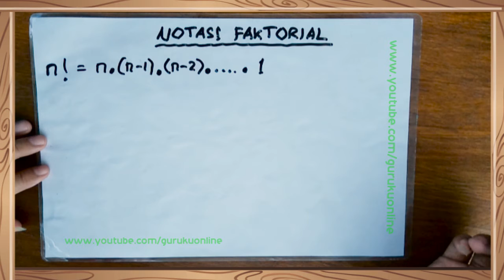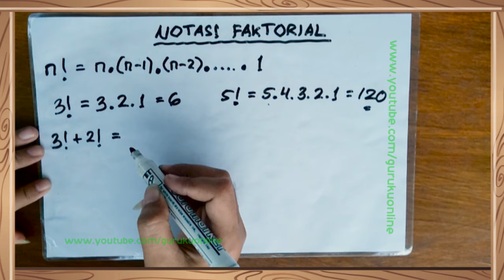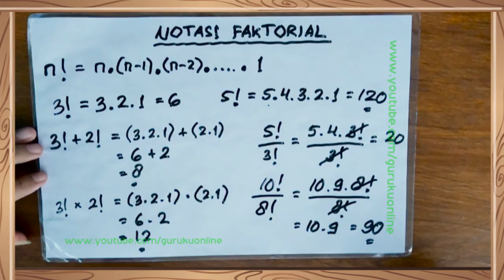PELUANG ( Notasi Faktorial ) Penjelasan dan Latihan Contoh Soal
Kami berbagi banyak video pembelajaran yang disederhanakan dan mudah dimengerti semua kalangan  dengan cakupan yang sangat luas . Kali ini gurukuonline mengajarkan mengenai penjelasan dan latihan tentang faktorial. Belajar faktorial menjadi mudah dengan penjelasan yang mudah juga. Bagi kamu yang belum mengerti tentang faktorial tonton video sampai habis ya:D. Tetap semangat. Tunggu Video selanjutnya ya